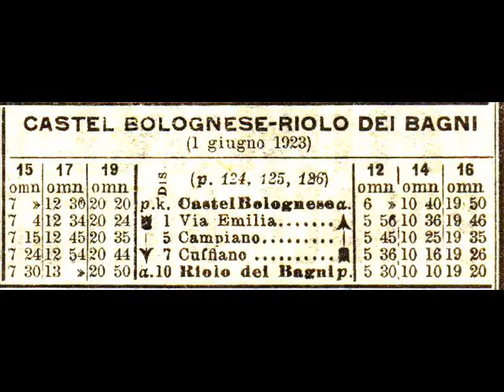Passa il treno da Cuffiano! (Linea Castel Bolognese-Riolo Terme (1914-1933)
Quando il treno transitava a Cuffiano. Diorama della stazione a cura di Lorenzo Presutti. Per la storia della Ferrovia del Senio (Castel Bolognese-Riolo Terme) andare alla pagina